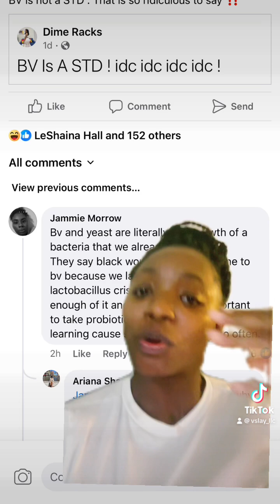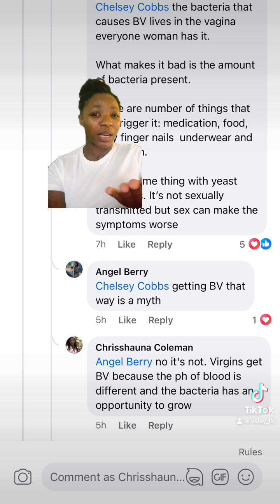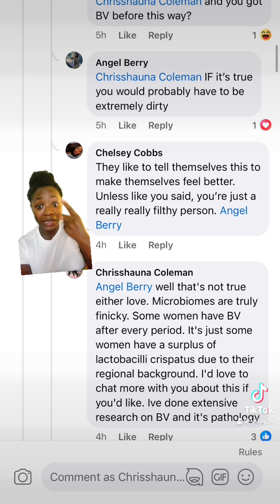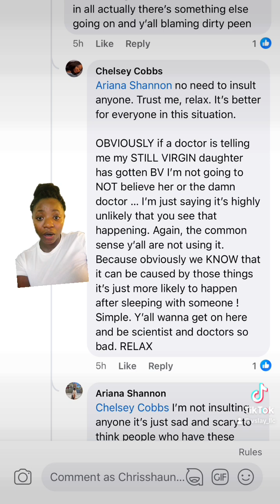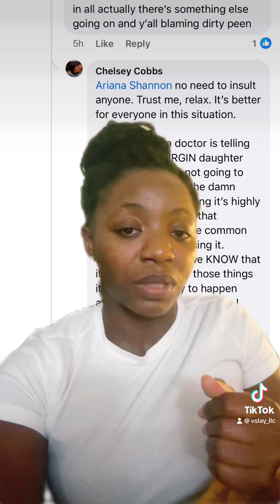Bacterial Vaginosis (BV) Explained: Debunking Common Myths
Bacterial Vaginosis, or BV, is often misunderstood, leading to unnecessary stigma and confusion. This video aims to clear up one of the biggest misconceptions about BV: that it's a sexually transmitted disease (STD). Join us as we delve into what BV really is, how it differs from STDs, and why understanding this distinction is crucial for your health and well-being.